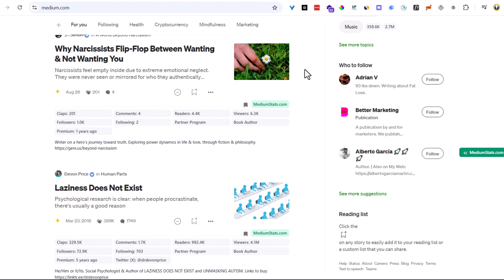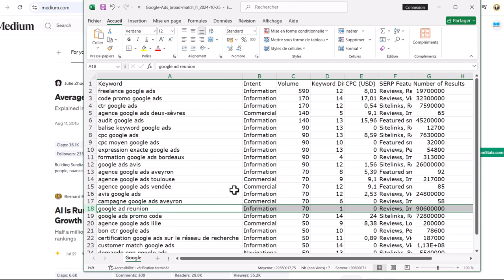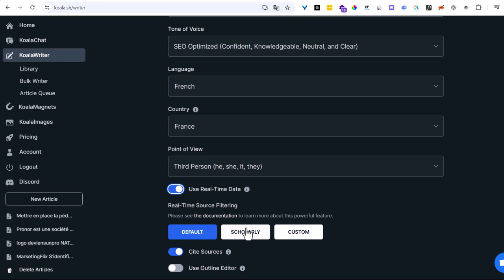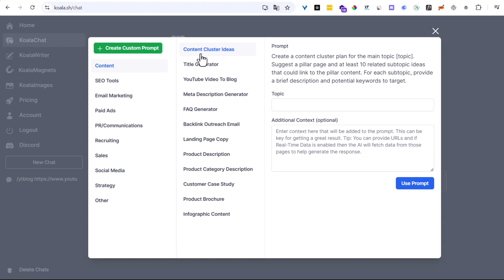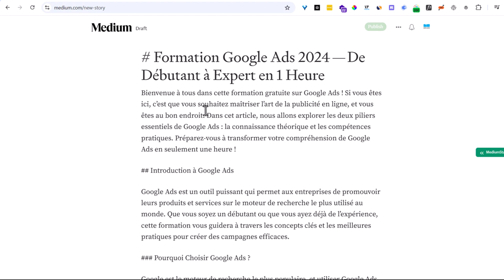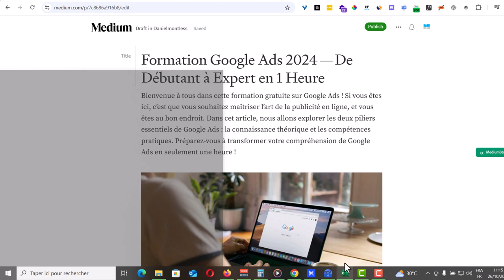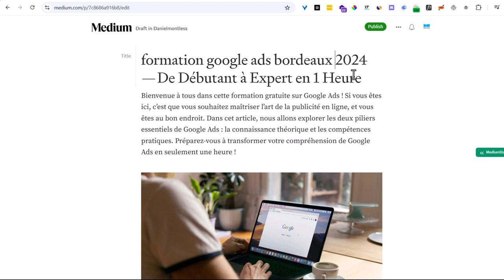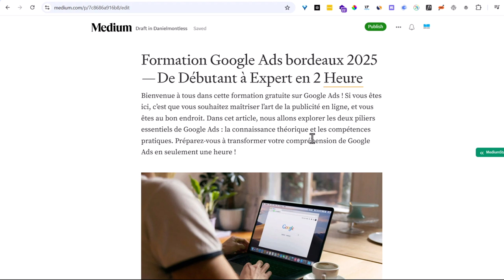Le SECRET pour gagner de l'argent sur Medium révélé